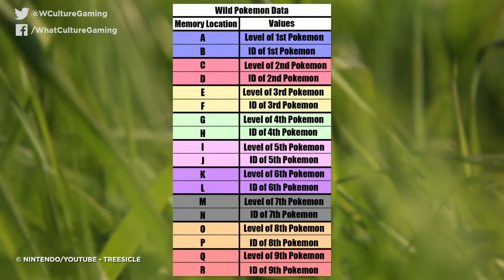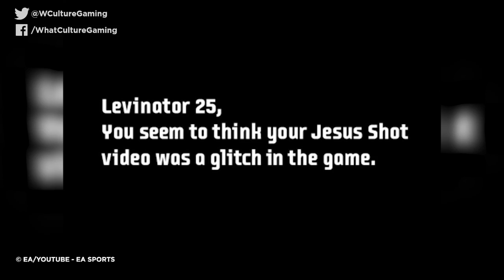10 Times Video Games Embraced Glitches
It's not a bug! It's a feature!